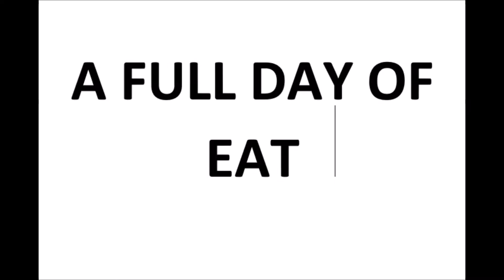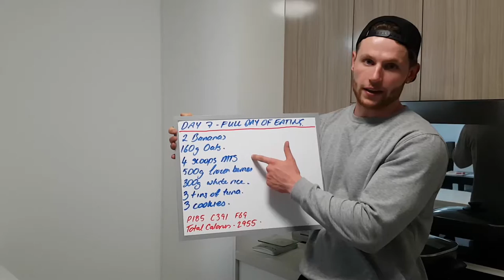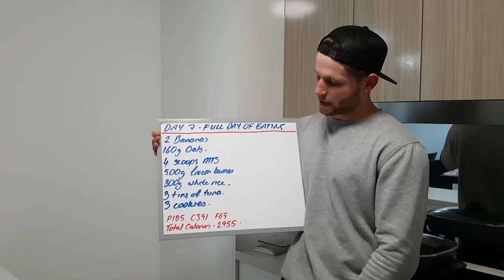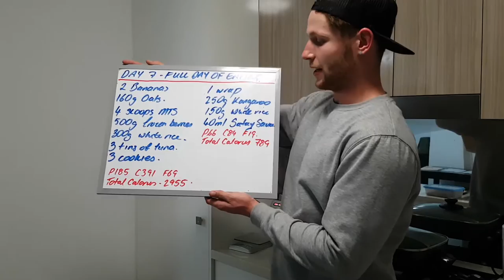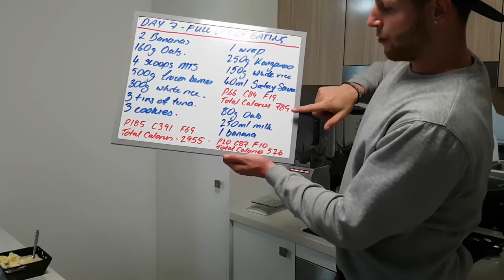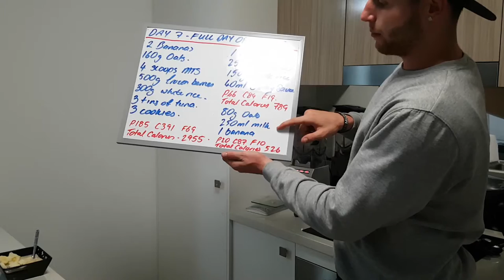MAKING GAINS DAY 7 | FULL DAY OF EATING, A DAY IN THE LIFE